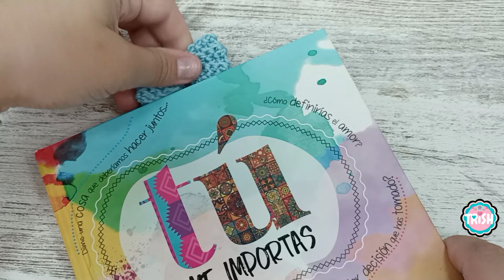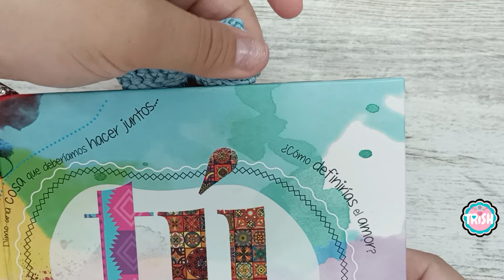¡Te vas a enamorar de este Tejido! 😍 TUS CLIENTES LO AMARÁN! ven míralo Tu mismo🧶💵Genera desde casa!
⭐PINCHA AQUÍ⭐
En este vídeo os traigo el patrón de este detallito para los clientes, explicado paso a paso.

00:00 Inicio